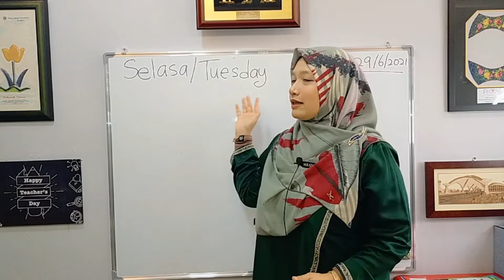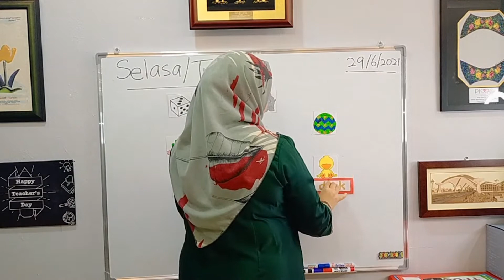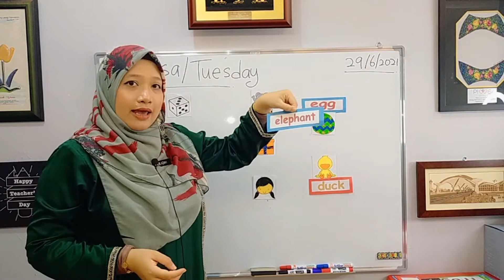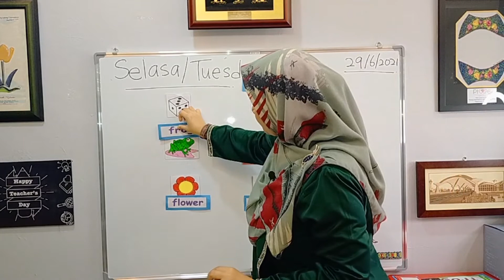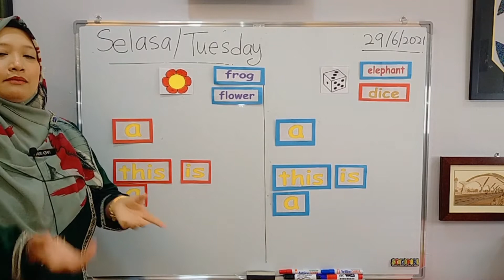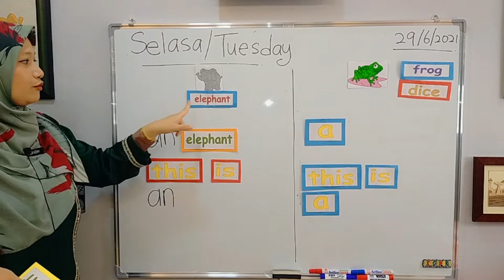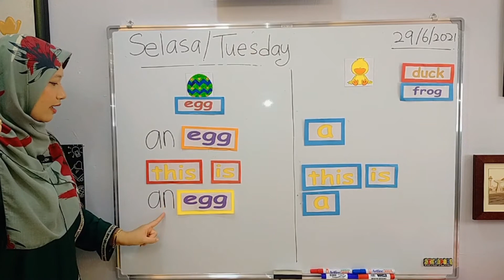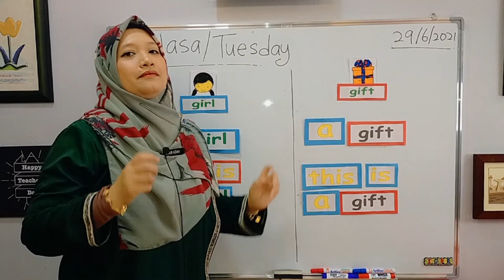PDPR 3.0/PRASEKOLAH (SIMPLE SENTENCES VOLUME.2)